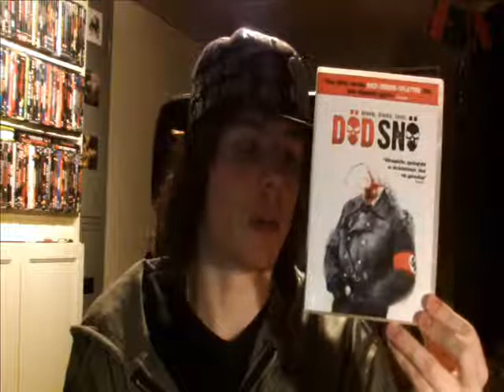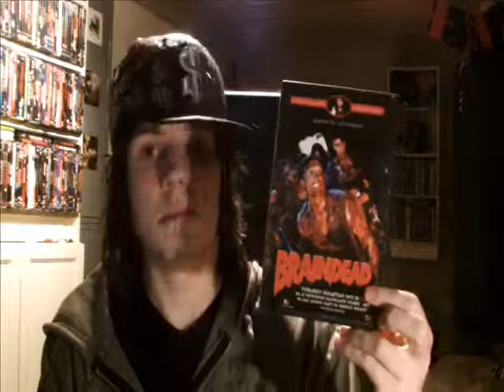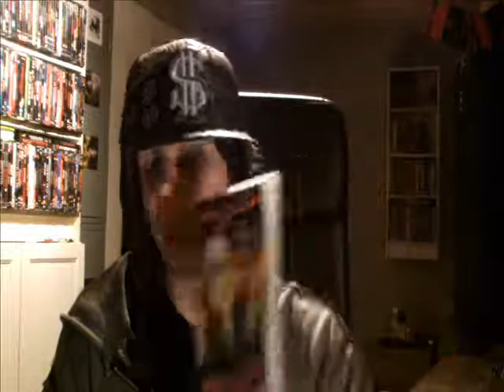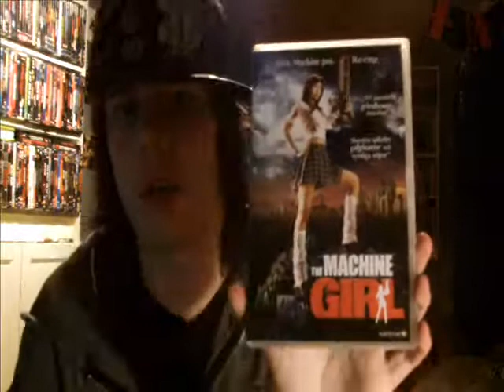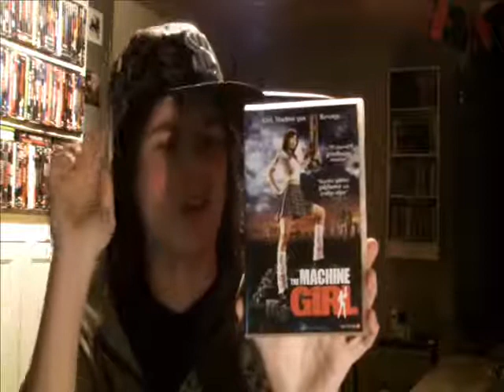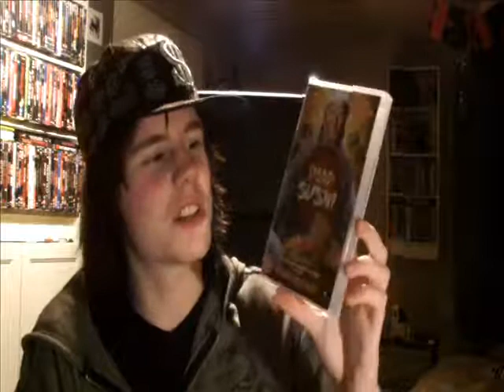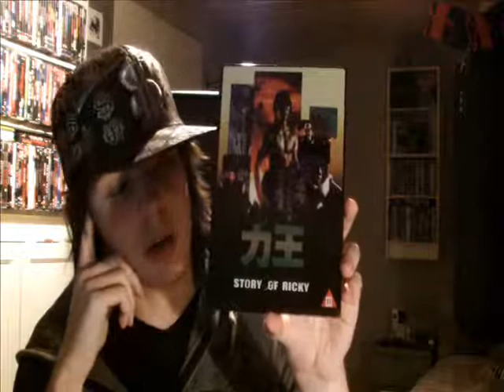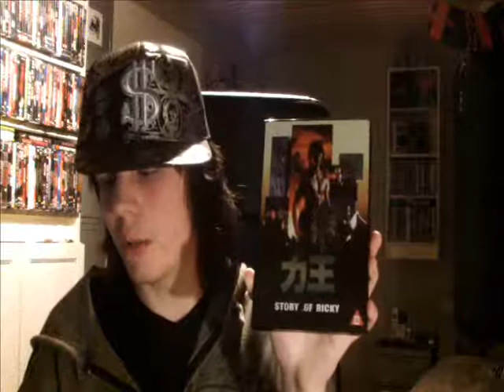Junkmaster3's Top 10 Splatter Movies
My Top 10 Splatter Movies. Sorry for the bad audio quality once again. Turn it up if you wanna hear a little bit better.

I totally forgot about the movie "Adam Chaplin" so it will get an honorable mention.